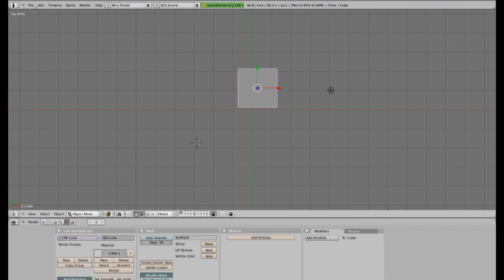Tuto comment mettre Blender en Français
Blender est un logiciel libre d'animation, de modélisation et de rendu 3D. Il
dispose de fonctions avancées de modélisation, de sculpture 3D, de dépliage
UV, de ...